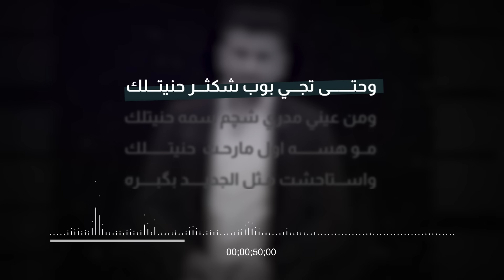احمد عاشور - مشتاقلك (حصرياً) | 2022 | Ahmed Ashour - Mushtaqlk (Exclusive)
كلمات - احمد عاشور
توزيع - باقر نجاح

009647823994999